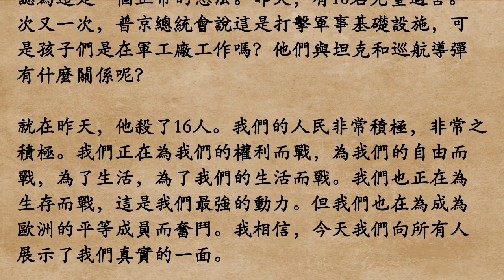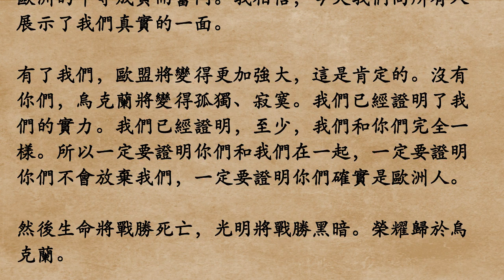烏克蘭總統歐洲議會演說.中文翻譯 (粵語/廣東話)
2022年3月1日，隨著俄羅斯入侵的繼續，烏克蘭總統弗拉基米爾澤連斯基在歐洲議會發表演說的廣東話翻譯全文。

因為在網上找不到中文全文的翻譯，所以我只好盡力把她翻譯出來了。

在過去的幾天裡，我不知道該如何打招呼，因為我不能說早上好，也不能說下午好或晚上好。我不能，這是真的，因為對於某些人來說這一天並不好，而且對於某些人來說這一天更是他們生命中的最後一天。

我現在談論我的公民，烏克蘭公民，他們以捍衛自由的最終代價來捍衛彼此。我很高興我現在在這裡看到和聽到的一切，我很高興感受到這種情緒，團結一致的情緒。我很高興我們今天統一了，與你們所有人，所有歐盟國家。

但我們必須付出的代價，這對我們來說是一個悲劇。對我，對每一個我們國家的烏克蘭人也是。我的意思是，這麼高的代價，非常高的代價，成千上萬的人被殺。兩場革命，一場戰爭，五天全面被俄羅斯聯邦入侵。我沒有把這張紙上的文字讀完，因為在我的國家，紙上談兵的階段已經結束了。

現在，我們正在面對現實。我們正在面對被人殺害的現實情況。而且，我相信我們今天正在為權利、自由和與你們一樣平等的願望獻出生命。我們正在失去我們最好的人，最強大的人，最有價值的人。

烏克蘭人真是不可思議。我們經常喜歡說我們贏得了所有人，我很高興你們不僅在談論它，而且可以看得到。我們確定，我們將贏得所有人。我敢肯定，我們正在努力爭取讓歐洲選擇烏克蘭，這就是我們將要去的地方，我們要去的地方。

所以我想听聽你們對我們的看法，您們已經聽到烏克蘭對歐洲的選擇。現在我有一些時間，因為現在剛好沒有導彈襲擊和轟炸。今天早上對我們來說是非常悲慘的一天，兩枚巡航導彈擊中了位於俄羅斯聯邦邊境的城市哈爾科夫。

那裡有很多俄羅斯人，而且他們總是很友好。那裡有20多所大學，它是我國擁有最多大學的城市，那裡的青年很聰明。人們常常會聚集在我們國家最大的廣場，自由廣場，所有的慶祝活動都在那裡舉行。

這是歐洲最大的廣場，這是真的。這被稱為自由廣場，你能想像今天早上有兩枚巡航導彈擊中這個自由廣場嗎？死了幾十個人，這是自由的代價。我們只是為了我們的土地和我們的自由而戰。

儘管我們國家的所有大城市現在都被封鎖了，但沒有人可以進入我們的國家，並干預我們的自由。相信我，從今之後，我們國家的每個廣場，不管它以前叫什麼，它將被稱為自由廣場。沒有人能夠打垮我們，我們很強。

我們是烏克蘭人，我們渴望看到我們的孩子活著，我認為這是一個正常的想法。昨天，有16名兒童遇害。一次又一次，普京總統會說這是打擊軍事基礎設施，可是孩子們是在軍工廠工作嗎？他們與坦克和巡航導彈有什麼關係呢？

就在昨天，他殺了16人。我們的人民非常積極，非常之積極。我們正在為我們的權利而戰，為我們的自由而戰，為了生活，為了我們的生活而戰。我們也正在為生存而戰，這是我們最強的動力。但我們也在為成為歐洲的平等成員而奮鬥。我相信，今天我們向所有人展示了我們真實的一面。

有了我們，歐盟將變得更加強大，這是肯定的。沒有你們，烏克蘭將變得孤獨、寂寞。我們已經證明了我們的實力。我們已經證明，至少，我們和你們完全一樣。所以一定要證明你們和我們在一起，一定要證明你們不會放棄我們，一定要證明你們確實是歐洲人。

然後生命將戰勝死亡，光明將戰勝黑暗。榮耀歸於烏克蘭。